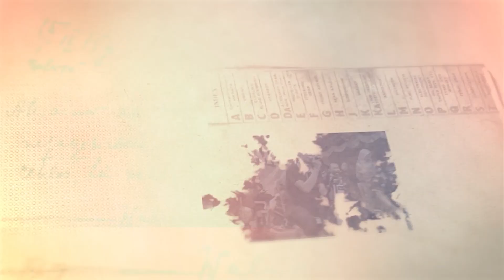TOPENG IRENG CITRA RIMBA - KRUMPAKAN KAJORAN MAGELANG